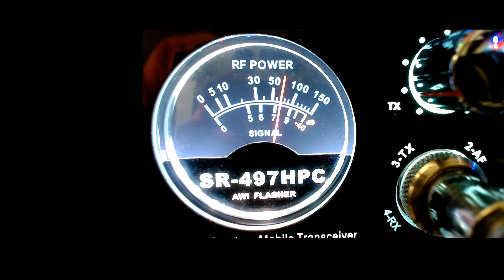Captain Lou on #2 Station